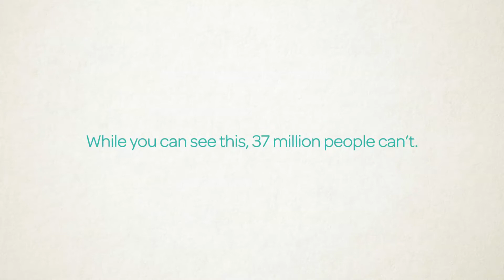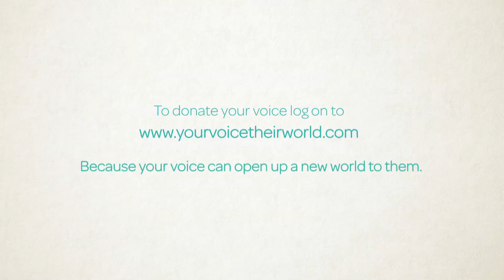Dia Mirza gives her voice to YVTW audio-library - an initiative for the visually impaired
Model, actress and producer Dia Mirza gave her voice to Your Voice Their World initiative. She is a part of a one-of-its-kind initiative to create the world's largest audio-library of poems for the visually impaired. To record your favorite poems, upload them in the library and let your voice enrich their world.